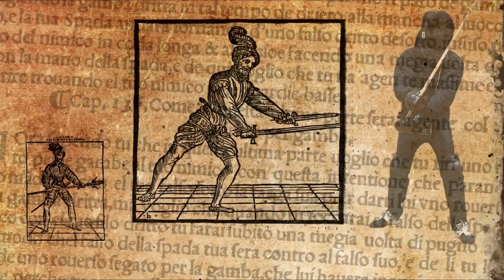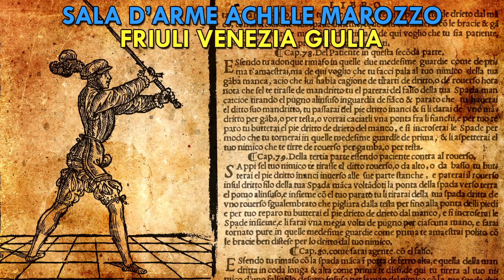Sword and cape VS sword and dagger - HEMA sparring - Simone VS Raffaele